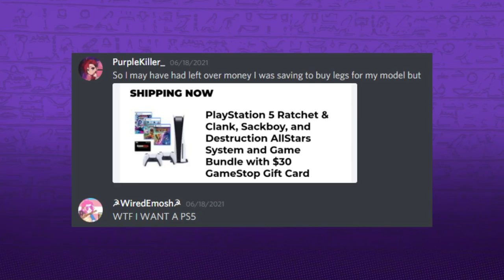Highlights from PS5 streams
Thank you WiredEmosh for the edits!
Thumbnail by WingedRev